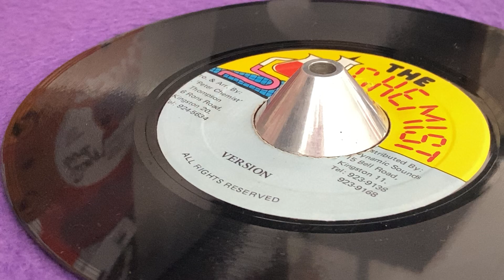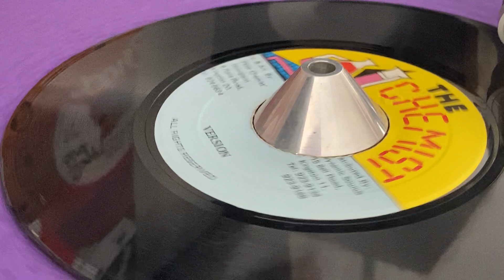Version (GLEN RICKS ~ Goodnight My Love , B Side)